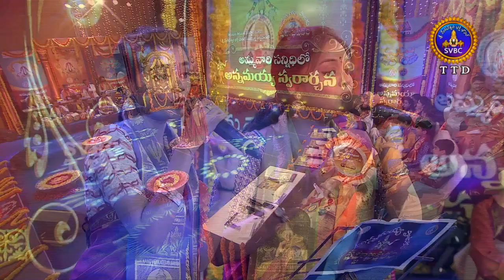App song-Iddari Baavamulu 6 | 23-09-18